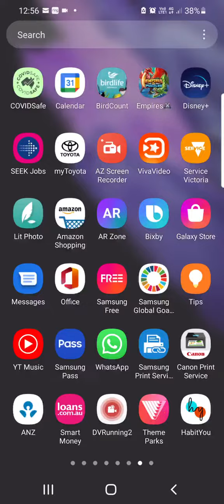myztero and friends